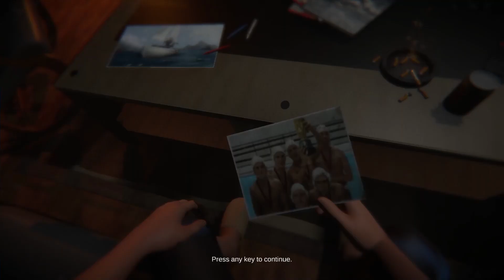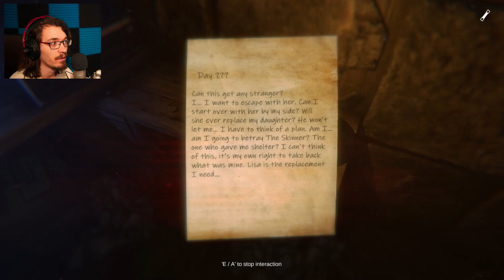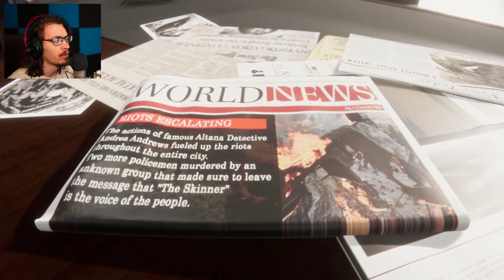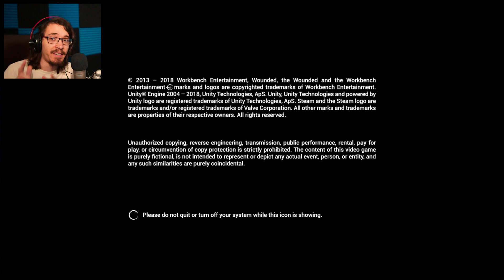Lazlo's Troubled Past [Wounded: The Beginning - Part 3]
I know where my daughter is. I've met Lazlo, too. Lazlo seems to think my daughter is a symbolic offering from The Skinner. Will Lazlo help me save my daughter, or will he too, become a victim of The Skinner!? Let's find out!